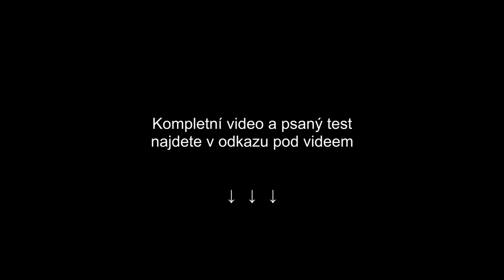Velký test terénních dobrodruhů: Tuareg vs. DesertX vs. Norden vs. Ténéré World Raid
Rok 2022 byl velice plodný na nové modely střední třídy, které se mohou beze studu nazývat skutečnými cestovními endury, protože mají slušné zdvihy odpružení a velká kola v kombinaci 21"/18". Vzali jsme novinky od Aprilie, Ducati, Husqvarny a Yamahy a porovnali je pořádně na silnici i v terénu!